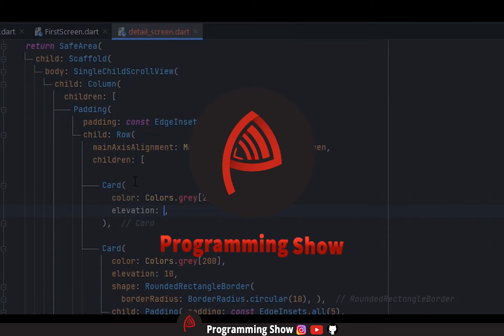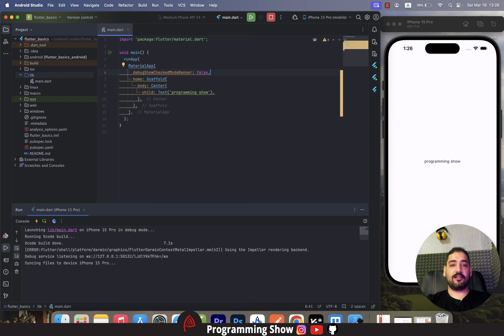آموزش رایگان و پروژه محور فلاتر ـ ویجت Material در فلاتر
در قسمت ۳ اموزش رایگان فلاتر مقدماتی با هم یاد میگیریم که ویجت material چه بخش هایی داره و چطور کار می کنه.

🔥 اگر دوست داری برنامه نویسی با فلاتر رو بصورت پروژه محور و با کوچینگ یاد بگیری روی این لینک کلیک کن